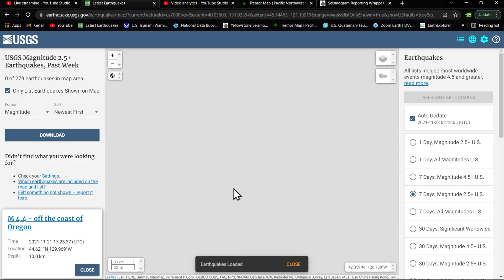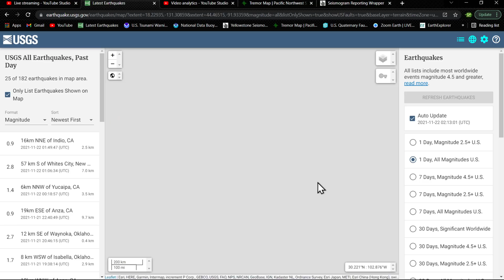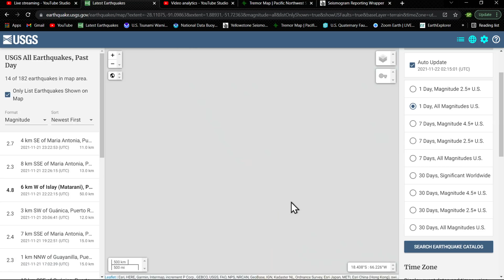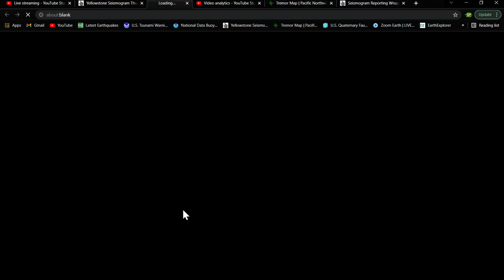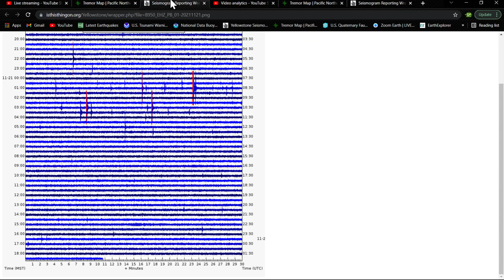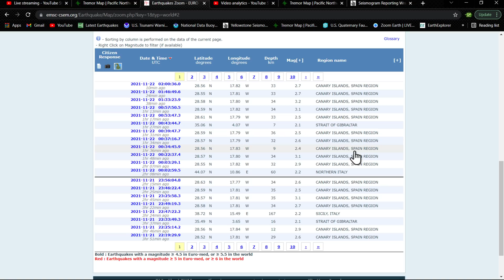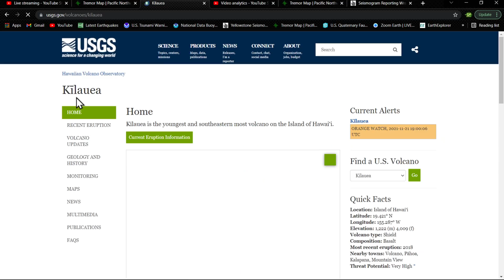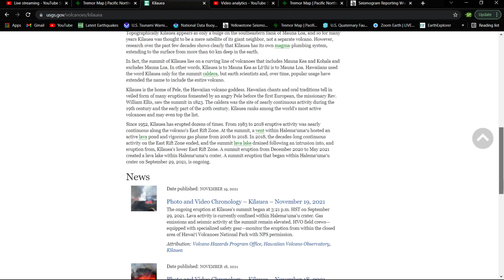5.2 Earthquake South Sandwich Islands region.. West coast still on earthquake watch 11/21/2021